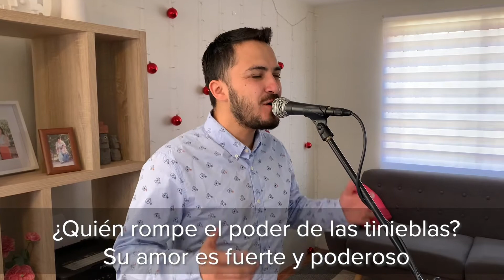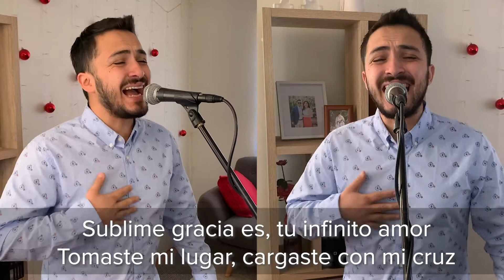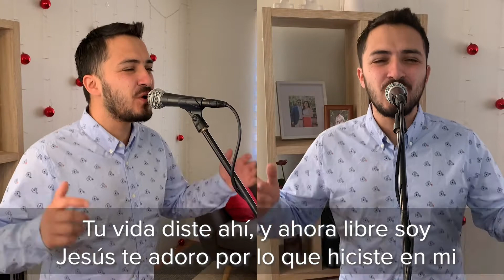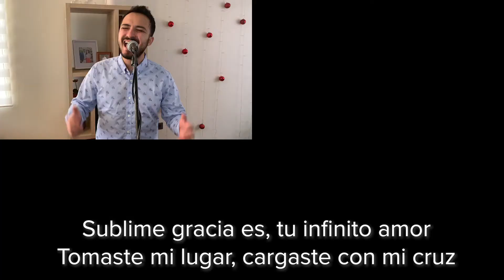Sublime gracia es - Alabanza Union Church